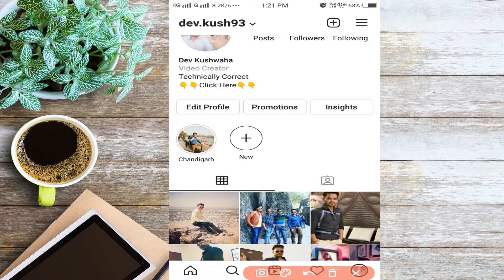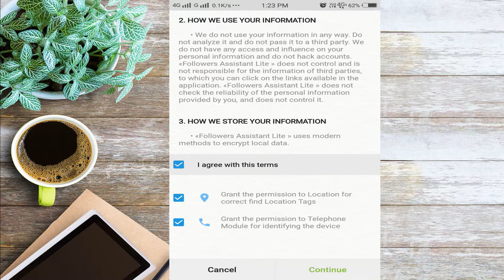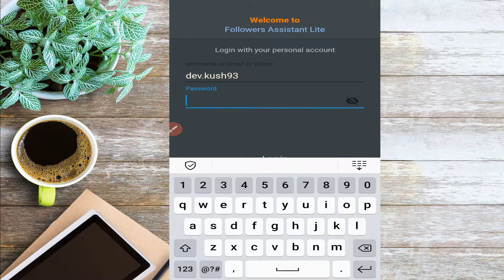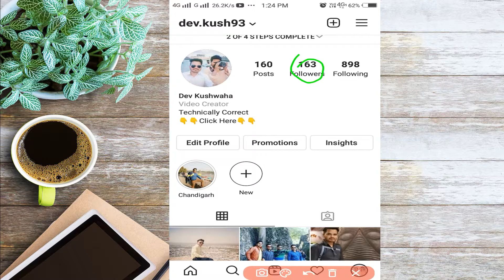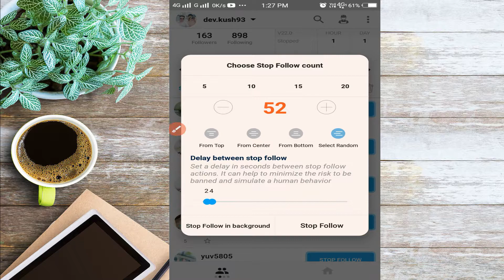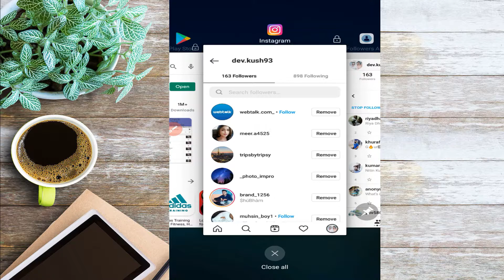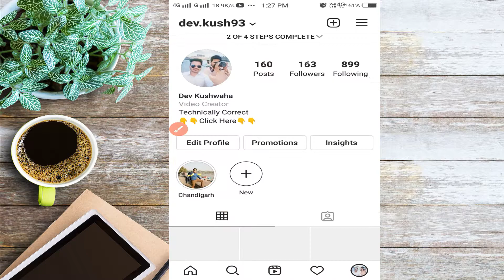How to Unfollow everyone on Instagram in Single Click | 2021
Hello Dosto,
Iss Video Me aap Janoge Ki Ham Instagram Par Apne Followers Ko Sirf Ek Click Me Sabhi Ko Unfollow Kaise Kar Sakate Hai.

Topic Covered:
Steps to unfollow all in Instagram:
Step 1: Login to the Instagram account where you want to perform unfollow activity.
Step 2: Make sure you have long list of following in insta.
Step 3: Go to Play Store
Step 4: Install Followers Assistant app